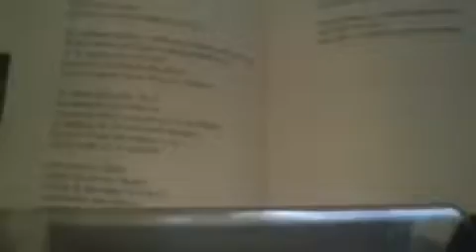Poema - Gana 1500 Dogecoins solo registra email - link en descripcion - gana dolares